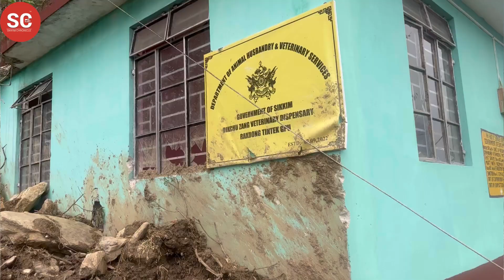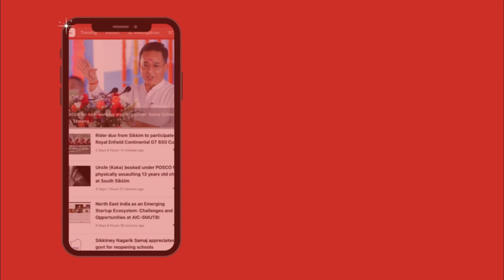Under the initiative of social worker Phurba Rinzing Sherpa the victims of Sokpey landslide were han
Under the initiative of social worker Phurba Rinzing Sherpa the victims of Sokpey landslide were handed relief materials today.